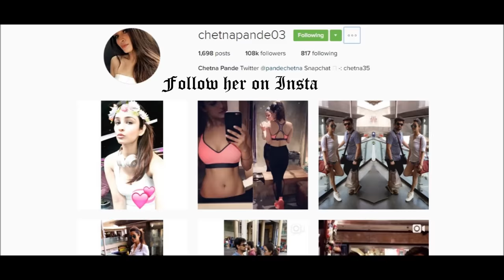Warning! This video will make you fall in love with Chetna Pandey.